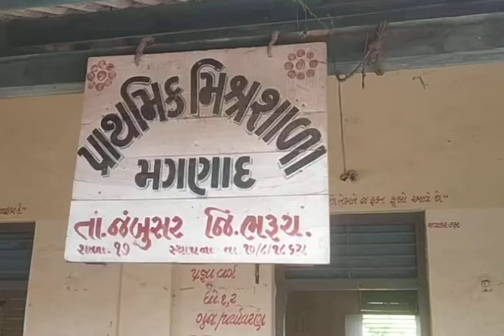School Activity_ સ્વચ્છતા ગીત@Magnad Primary School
Video from Dev Patel